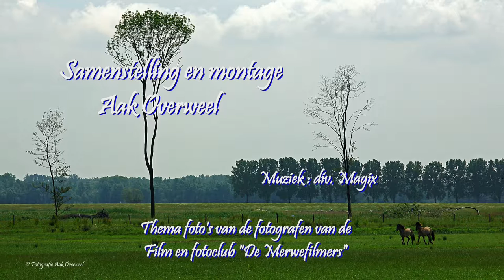Themafoto's 2016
Themafoto's 2016 van de fotografen van de "Film-en fotoclub "De Merwefilmers